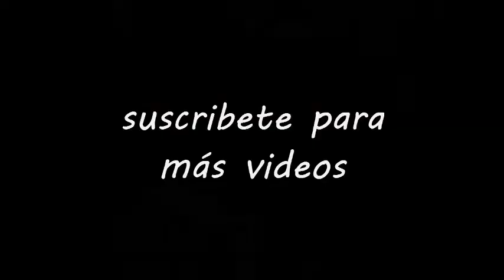RETO mi HERMANO intenta GRAFFITI POR PRIMERA VEZ | Carkajack